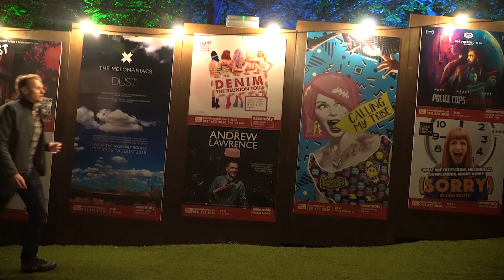EDINBURGH Fringe Festival Guide - simply the best theater, comedy, music in the world.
Edinburgh, Scotland. August. Fringe Festival. Amazing.

This is a little guide/taste of what fringe is like in Edinburgh. It's fun, silly, serious, insane, intense and pure delight. It's when art takes over an already artistic city and puts it into overdrive. There is performance happening in every single corner of this town, from large concert halls, to bathrooms inside of chip joints (no, really, we saw a show in a bathroom and it was wild.)

If you do go, keep an eye out for Richard Templeton's "The Piece"  - it is not to be missed:

Not just theater, its music, comedy, and pure performance. Crowded? Yes. Fun? Hell yes. It's kind of like Burning Man, except you dont need drugs and you are never more than 5 minutes from a cold beer or a shower. So not like Burning Man at all but still a lot of fun. Go.